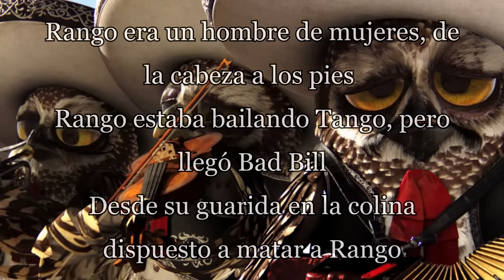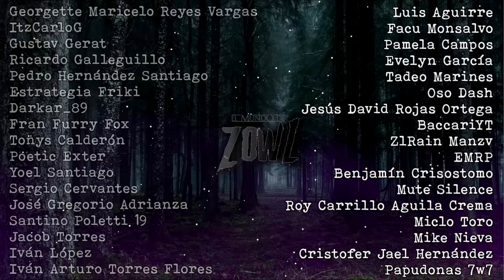| ¿Qué Era El Ojo Gigante En Rango? | 5 Misterios Sobre Rango |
Rango es una de las películas más distintivas de la animación, pues su diseño y apariencia tan fuera de lo común la hizo algo de lo más memorable y es eso mismo lo que la hace tan especial. Rango es una de esas películas que tocan temas fuertes sin perder el humor, siendo este bastante ácido, así que en este video vamos a indagar en misterios y curiosidades sobre esta película y tratar de resolver la mayoría de estos.